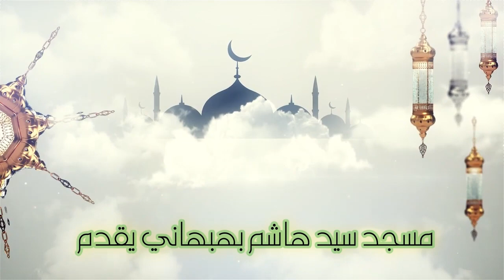المسؤولية التاريخية - خطبة الجمعة - الشيخ د.حسن البلوشي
المسؤولية التاريخية
خطبة الجمعة
الشيخ د.حسن البلوشي

تصوير وإخراج
يوسف علي
هندسة الصوت
محمد عباس
عبدالحميد مقدم
مسجد سيد هاشم بهبهاني
الكويت